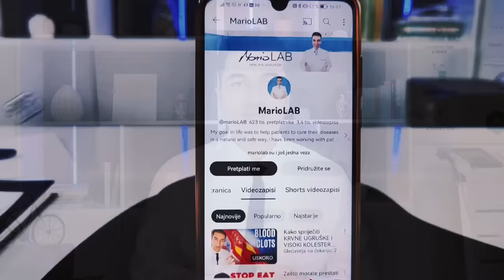ČUDESNI PRIRODNI MASLAC zauvijek uklanja PSORIJAZU, DERMATITIS, EKCEME...!